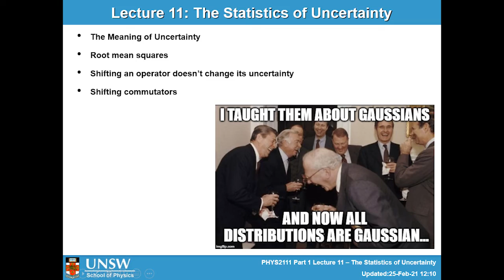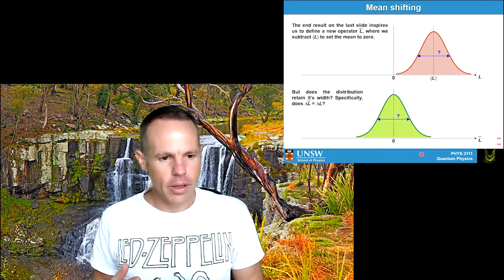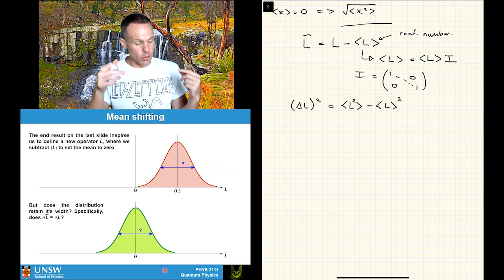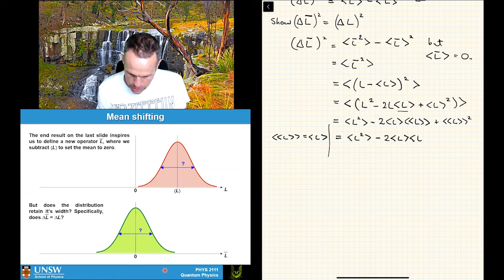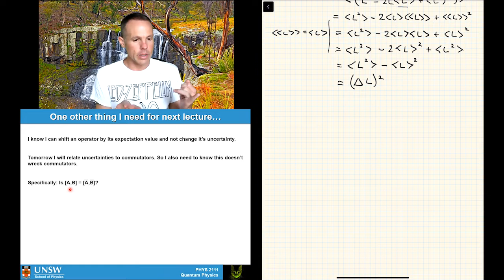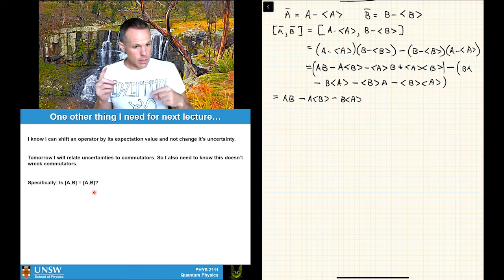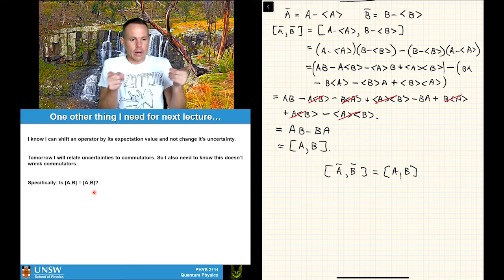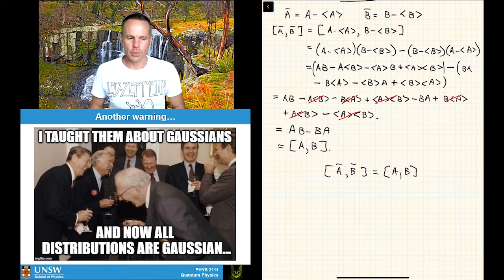PHYS2111 Quantum Mechanics -- Lecture 11 Part 2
This lecture is on the statistics of uncertainty in quantum mechanics. In the second half, we work through two results that we need for the uncertainty principle, both relate to our ability to shift a distribution to zero mean. The first is that uncertainty is conserved under a shift in distribution and the second is that the commutator is conserved if both operators are shifted to zero mean.

Lecturer: Prof. Adam Micolich
Background: Ebor Falls, Ebor, NSW, Australia.